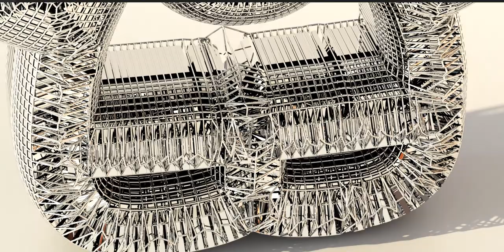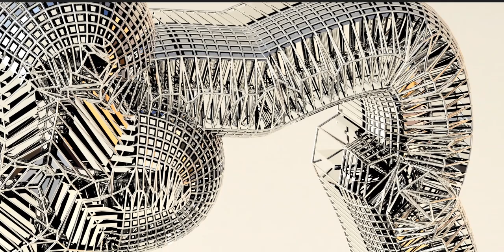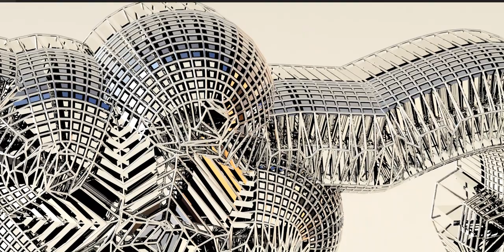The Kitty says - Hello there!